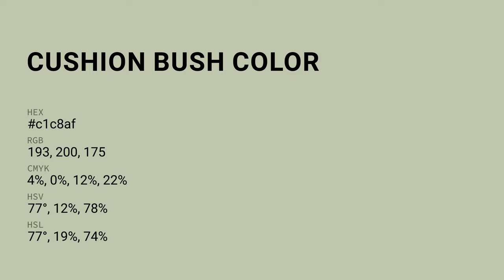Cushion Bush color c1c8af hex color - Green color - Cool color c1c8af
What color is Cushion Bush ? c1c8af hex color - Green color - Cool color c1c8af

Hex c1c8af Color Code is also known as Cushion Bush color.

Hex c1c8af Color code in RGB color code model is created after adding 75.69% red color, 78.43% green color and 68.63% blue color.
Hex c1c8af Color code in CMYK color (process color) code model is generated after subtraction of 3% cyan, 0% magenta, 12% yellow and 21% black.